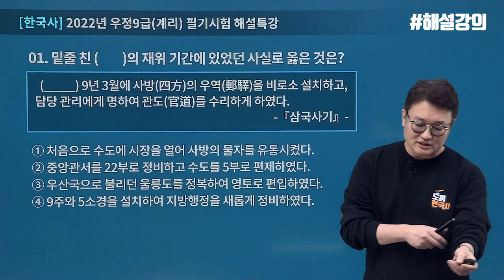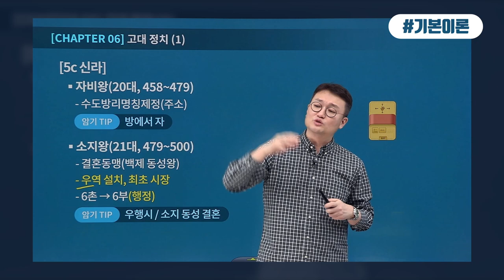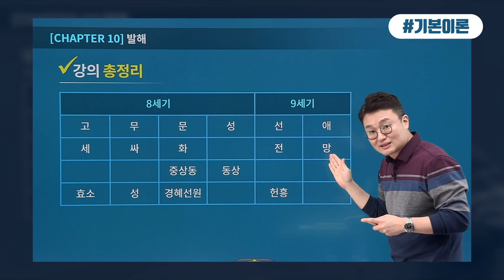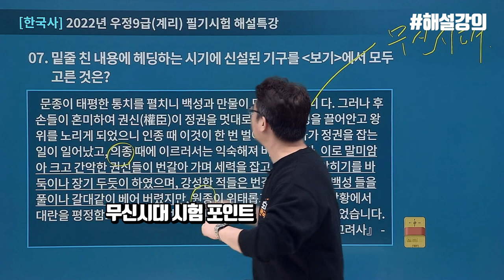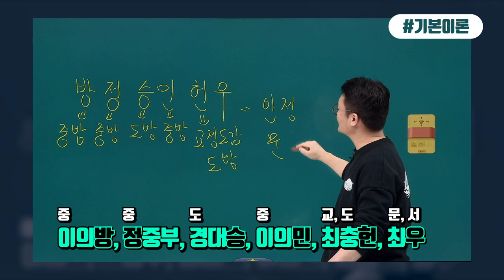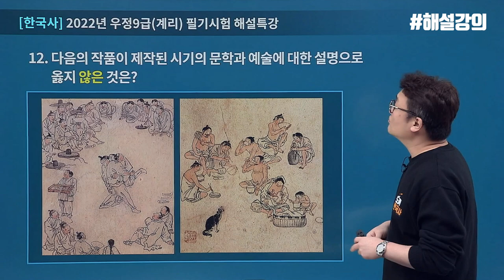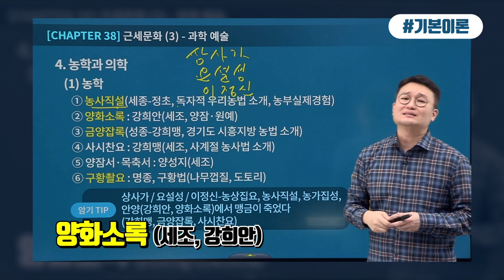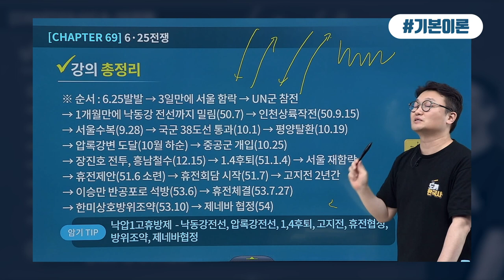[유상통] 계리직 최적화! 의심하지말고 도끼한국사 암기팁으로 입덕하자! l 2022 계리직 도끼한국사 암기팁 적중.zip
2022 계리직 한국사 시험에서 활용된 도끼한국사 암기팁 모음.zip
위 영상은 실제 시험에서 적용해 보았던 대표적인 도끼한국사 암기팁으로 구성한 영상이며
기본이론에서 상세하게 설명해 주셨던 암기팁 영상도 함께 확인해 볼 수 있습니다!

🪓믿고 듣는 도끼한국사 암기팁! 암기팁을 적용하면 문제 풀기가 얼~마나 쉽게요?

처음에는 암기팁에 적응하기 어려워 의심했지만 👀
점점 빠져드는 도끼한국사 암기팁의 매력에 빠지면 시험장에서 문제를 쉽게 풀 수 있습니다!

계리직에 최적화! 도끼한국사 김종우 선생님에게 입덕하면 합격이 보인다!

🪓 도끼한국사 암기팁 맛보기
- 신라 소지왕 암기팁 00:21
- 발해 왕 암기팁 01:50
- 후삼국 통일 암기팁 03:33
- 고려 무신시대 암기팁 04:50
- 고려 광종 암기팁 06:30
- 서거정 암기팁 08:12
- 강희안, 강희맹 암기팁 09:21
- 6·25 전쟁 순서 암기팁 10:30

💡 2016년도~2021년도 계리직 시험 4회 연속 합격자 수 1위